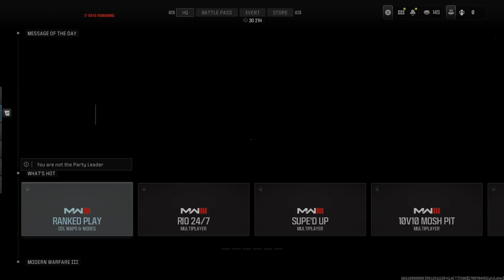MW3 Hardcore - Raw Footage - 01/25/24